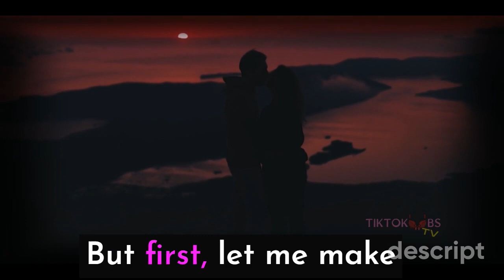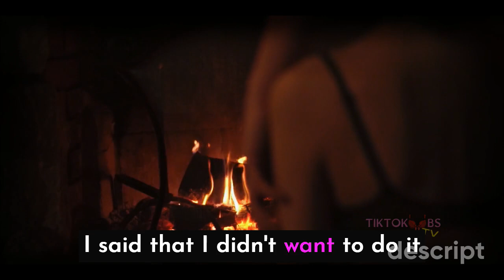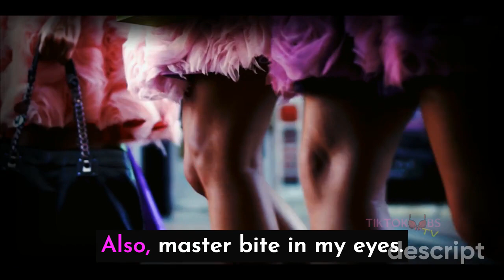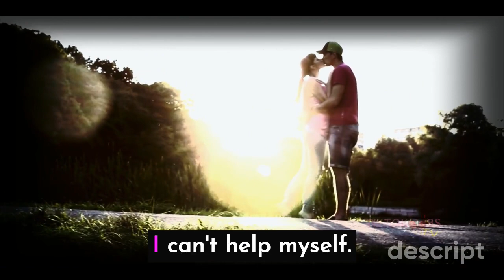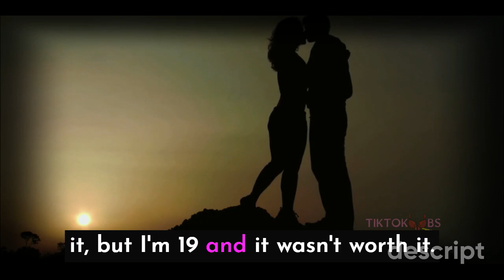What to Do When Your Partner Lower Sex Drive Than You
What to do if your partner has a lower libido than you
Want to know what to do if your partner has a lower libido than you? Well, read on... As always, the internet can help. Many women take to Reddit to share personal anecdotes, advice, and tips for dealing with a partner with low libido.

But first, let me make one thing clear. :
It's perfectly normal (and okay) to have a stronger libido than your partner. If you believe traditional heteronormative stereotypes, you'd think women would howl "I have a headache" every time their incessantly horny significant other gave them an old wink. But like many conventional ideas about sex, it doesn't.

Although sexual desires can be conflicting in relationships, it is not uncommon for women to have stronger libidos than their male partners. Given the aforementioned cultural norms regarding gender and sexual desire, women really struggle with being consistently rejected, often in a more personal way.
Anecdotes, advice and tips from Redditors.